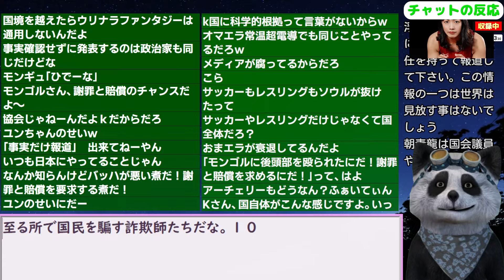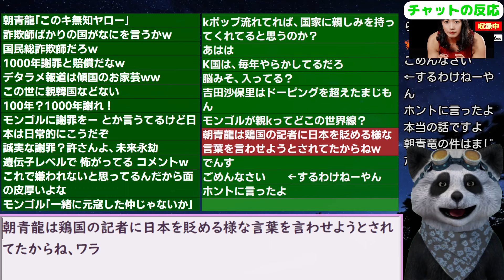韓国が妄想でモンゴル選手をドーピングと決めつけモンゴル激怒！ 24/8/2報道【ニュース･スレまとめ･海外の反応･韓国の反応】パリ五輪 レスリング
更新2024/7/2